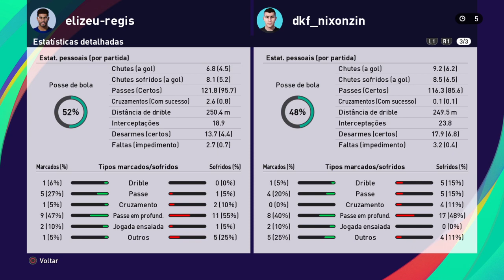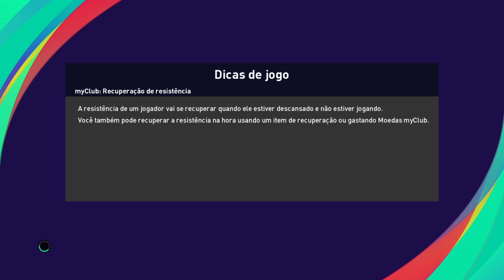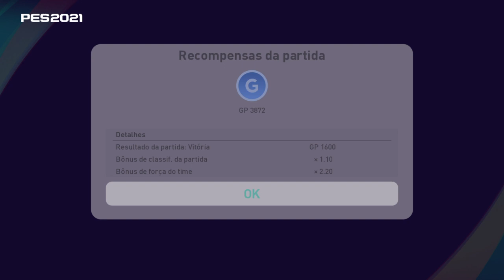PES 21 #193 My Club NAC X Fc Eliseu